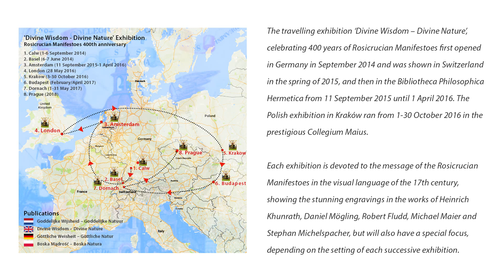Exhibition impression "Divine Wisdom - Divine Nature" in Kraków, Poland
An impression of the exhibition "Divine Wisdom – Divine Nature. The Visual Language of the Rosicrucians in the 17th Century" ("Boska Mądrość – Boska Natura. Przeslanie manifestów rózokrzyzowcóww obrazowym jezyku siedemnastego stulecia") ran in the Collegium Maius of the Jagiellonian University in Kraków, Poland, from 3 - 30 October 2016. Dating back to the 14th century, the Collegium Maius is the Jagiellonian University’s oldest building. Copernicus was a student there, and so was Michael Sendivogius (Michał Sędziwó, 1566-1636), the famous Polish alchemist some of whose works are included in this Polish edition of "Divine Wisdom – Divine Nature". Sendivogius was acquainted with Michael Maier, one of the protagonists of the exhibition. Esther Ritman was one of the speakers on the symposium 'the Alchemy of the Rosicrucians' on 4 October.

Around 2000 people visited the exhibition in the beautiful museum, and there were many enthusiastic reactions. Many visitors felt as if the exhibition and its message set their hearts on fire, as they were filled with inspiration. The illustrations in the exhibition partly originated in a circle of artists and philosophers who were directly inspired by the Rosicrucian Manifestoes as well as by similar sources expressing the relationship between God and Nature, the macrocosm and the microcosm. Our next destination for this exhibition in central Europe will be Budapest.